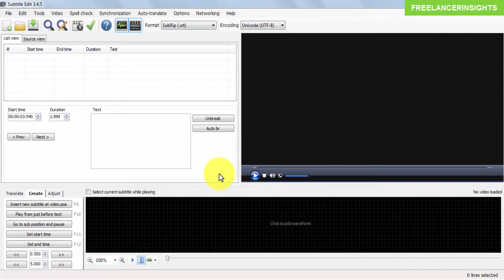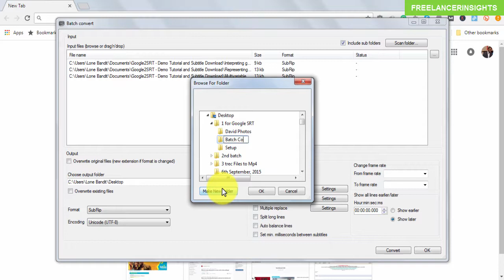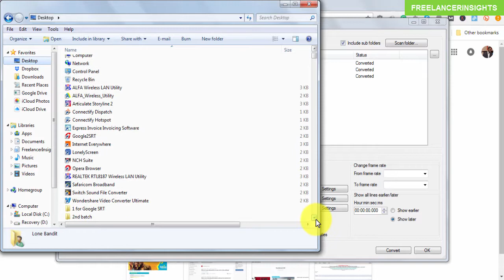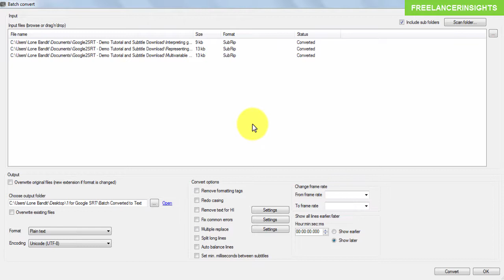How to Batch Convert Subtitles into Text Files or Transcripts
In this video, I will show you how to Batch Convert Subtitles into Text files or Transcripts.

Having the ability to batch convert subtitles into text files, easily and fast is very important.
If you are a YouTuber and you need to re-purpose your content, this comes in handy.

It is easy to convert YouTube subtitles into transcripts and re-use them as blog posts.

In this tutorial there are 2 requirements:
1. Subtitle files you need to convert already downloaded on your computer.

2. Subtitle Edit.